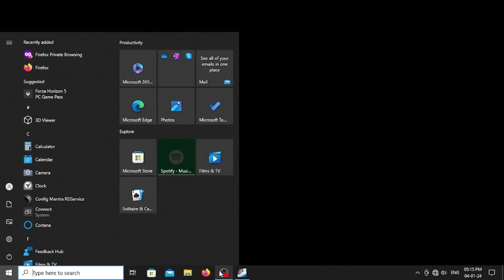Jodie helping Single Homeless Mom give new baby birth